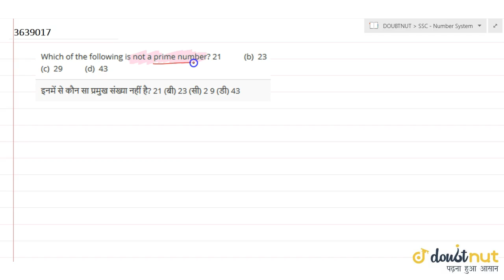Which of the following is not a prime number? 21 (b) 23 (c) 29 (d) 43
QUESTION TEXT:-
Which of the following is not a prime number?